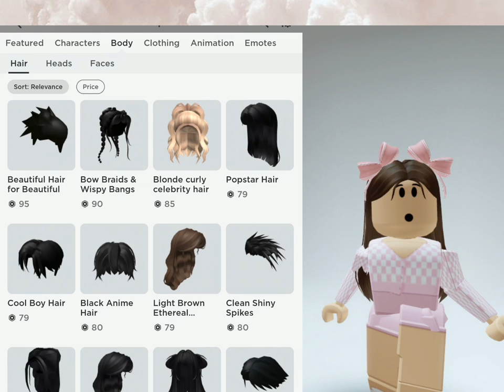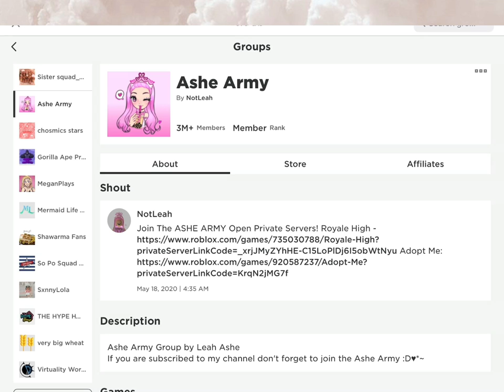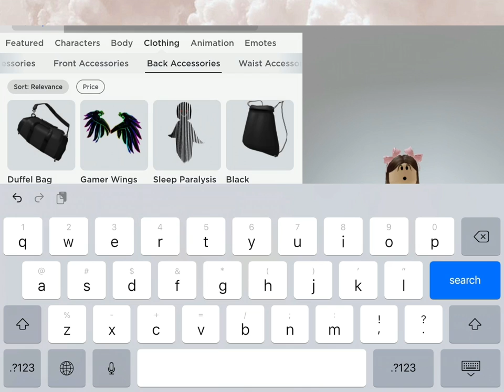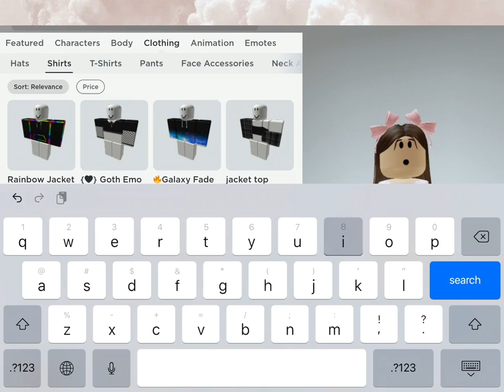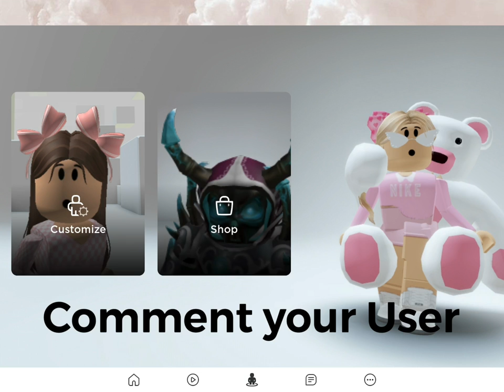New update in adopt meeeeeee